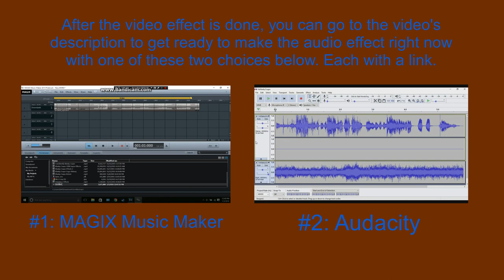How To Make Grand On Sony Vegas Pro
Let's learn how to make Grand effect on Vegas Pro.

Instructions:

Step 1: You'll watch the video on how to make Grand's video effect.

Step 2: You will get a link to get the "Grand" soundtrack that's in the folder full of thirty-six vocoder soundtracks.

or